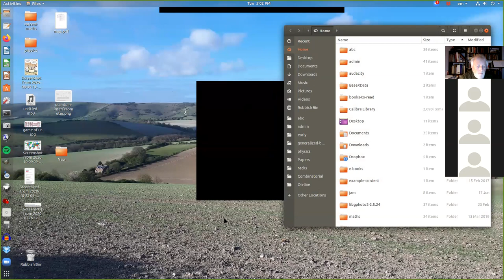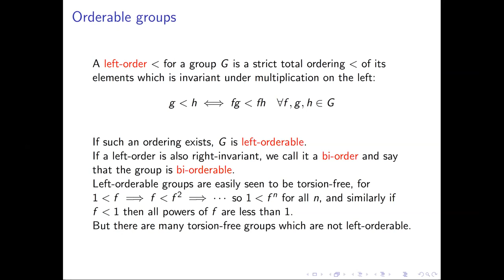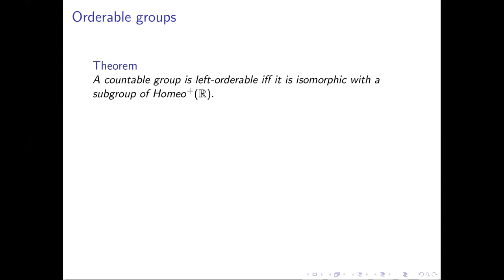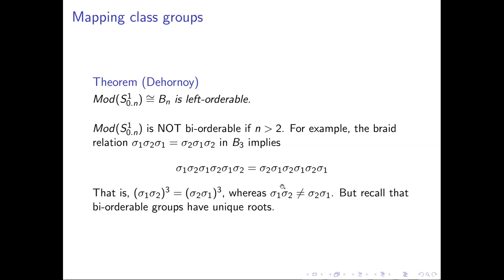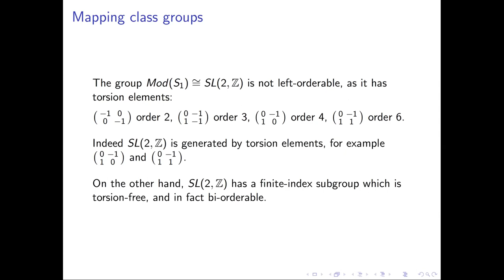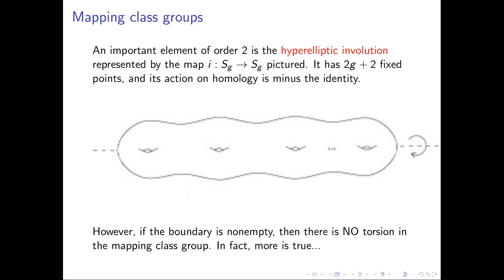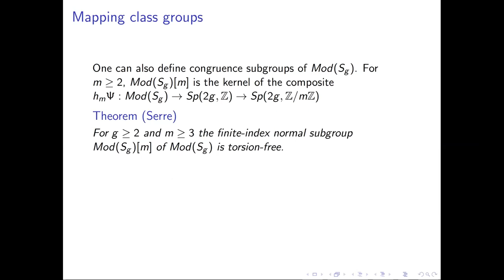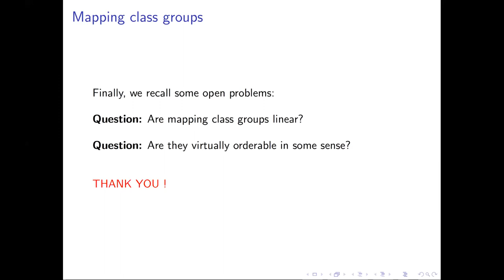Lecture1 Autumn term Knot Theory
Dale Rolfsen talked about mapping class groups and a theorem of Serre.
This was a quick survey of some algebraic properties of the mapping class group Mod(S), where S is a Riemann surface.  Particular attention was paid to the result, due to Serre, that Mod(S) contains finite-index subgroups which are torsion-free.  This is in contrast to the fact that typically Mod(S) is generated by torsion elements. The talk also discuss some related open problems regarding Mod(S).